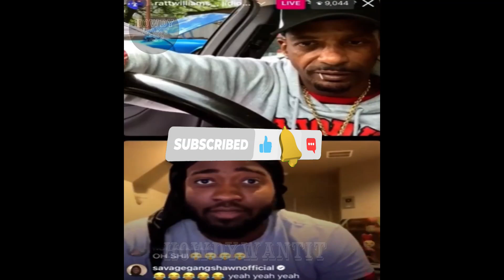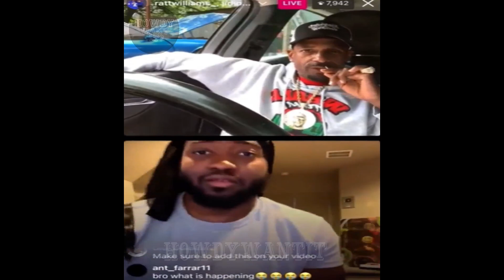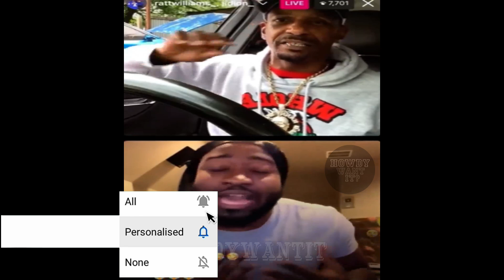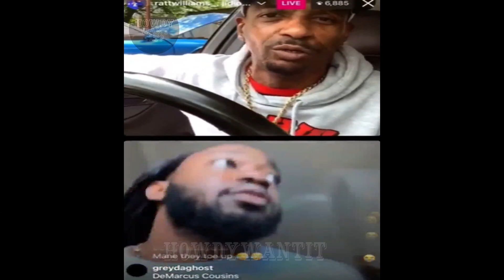COMEDIAN Charleston White Get His Alaskan HOOD Pass REVOKED for DISRESPECTING King Von and Lil Durk!